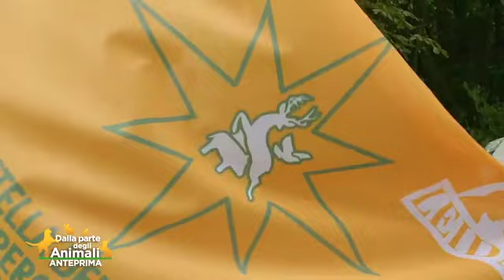IL CRAS "STELLA DEL NORD" HA SALVATO UN CIGNO CON UN'AMO IN GOLA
Al Cras Stella del Nord Leidaa è arrivato un cigno con un amo in gola. Grazie alle cure dei nostri veterinari sta meglio: dopo essersi ripreso potrà finalmente tornare a vivere libero in natura!